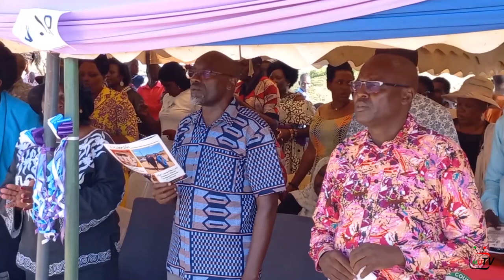Taarifa Kuu ya MUTV